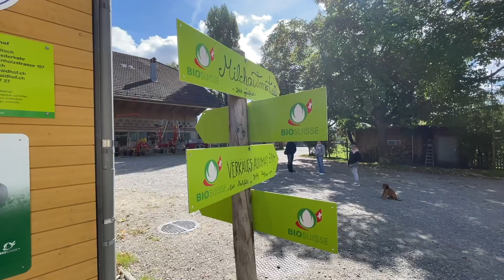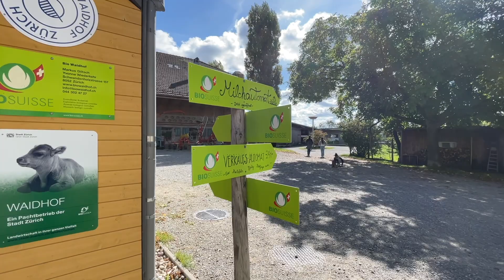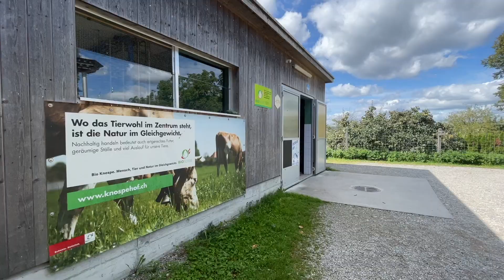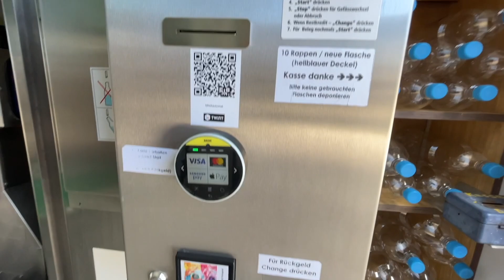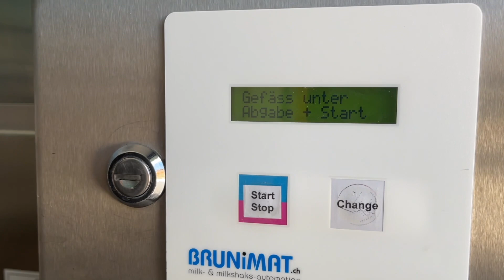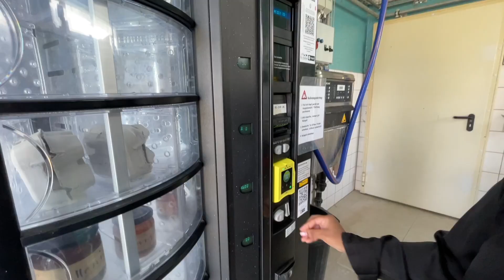🇨🇭சுவிஸ் மாட்டுப்பண்ணை🐄, சுத்தமான பால்🥛,கோழிப்பண்ணை🐓24h Service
This is located in Bio Waidhof